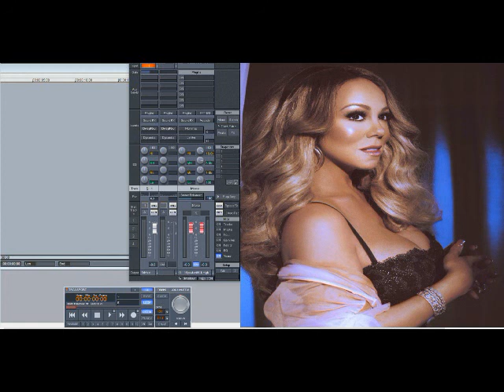Mariah Carey – 8th Grade (Slowed Down)